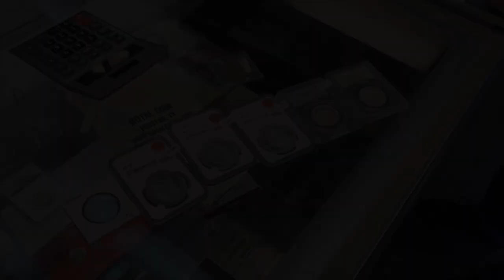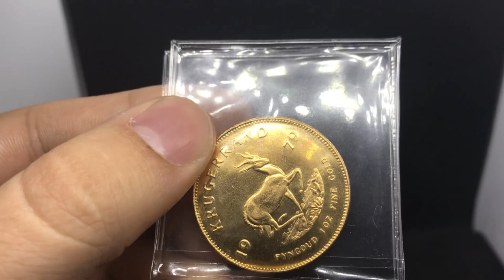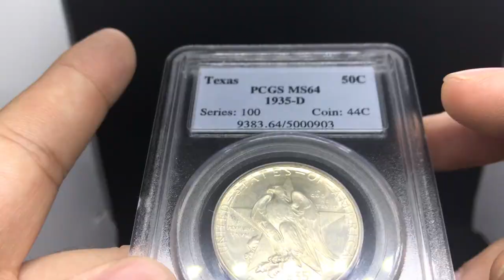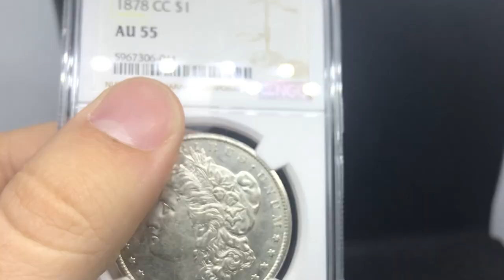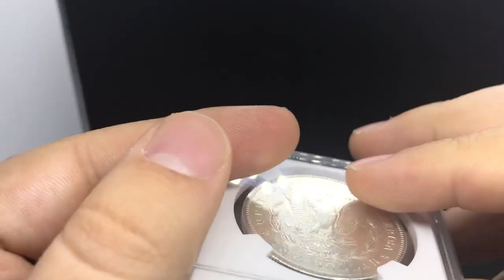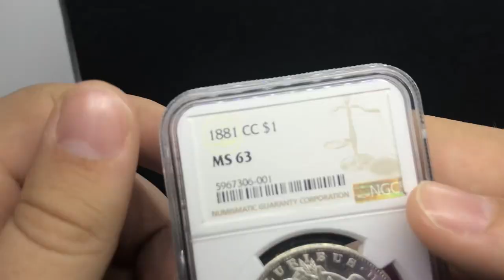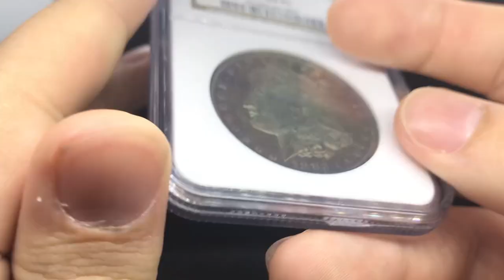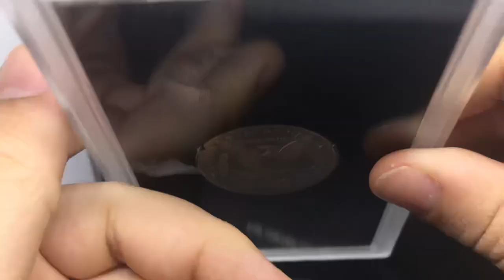Are NUMISMATICS a WASTE of Money?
In this episode we discuss the controversial topic of value in numismatics. This was sparked by comments left on previous videos that claimed numismatics are just worth melt silver and hold no value.

Drew takes a deep dive into this thought process by talking about other collectibles and their longevity.

If you did enjoy the video, please consider liking the video.
What did you learn in todays video?
REACH OUT!

Platforms!
(IG): @AcoushaCollectibles
(FB): Drew Haddock

Light Box
Tape used for registered mail orders
Poly bubble mailers
Mac Mini Video Editing Computer
Dymo label printer
Coin Scale